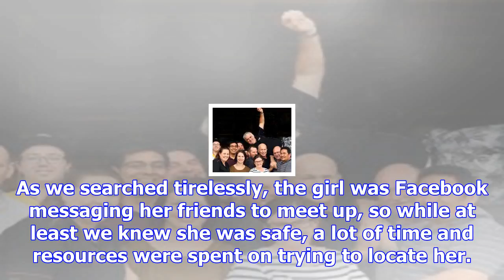Social media risks drain on police resources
As senior pupils are now finishing their exams and are no longer at school, there is more time for s...